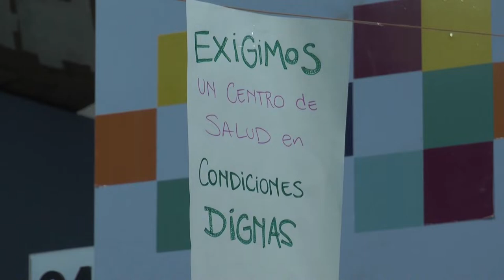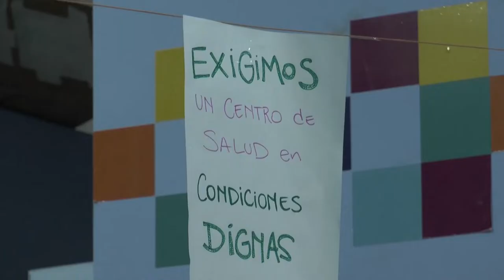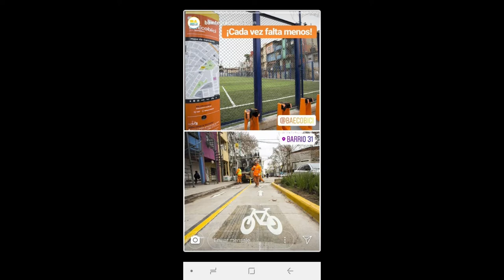Sin luz ni salud. Bicisendas. Contrastes de la villa 31 - Milcíades Peña